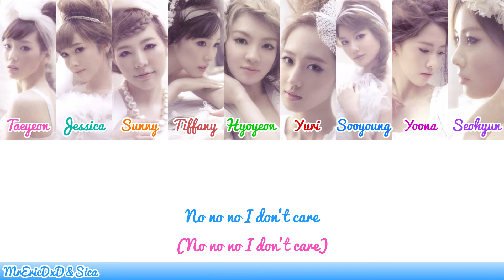Girls' Generation (소녀시대) – Beautiful Stranger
👸Song: Beautiful Stranger👸

👸Colors:👸
Taeyeon: Pink
Jessica: Ice Blue
Sunny: Orange
Tiffany: Light Burgundy
Hyoyeon: Lime Green
Yuri: Red
Sooyoung: Sky Blue
Yoona: Magenta
Seohyun: Light Purple